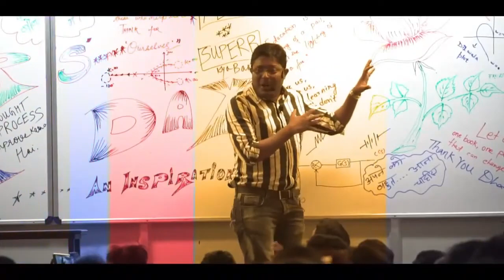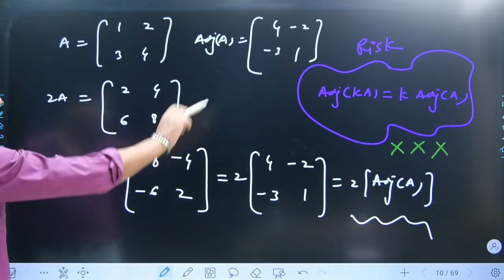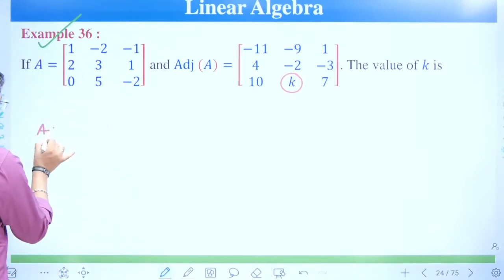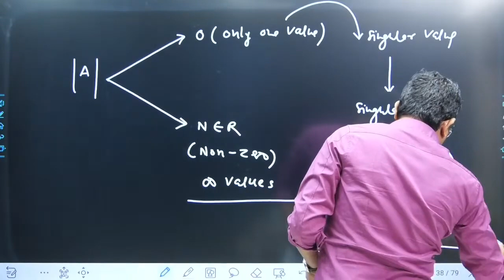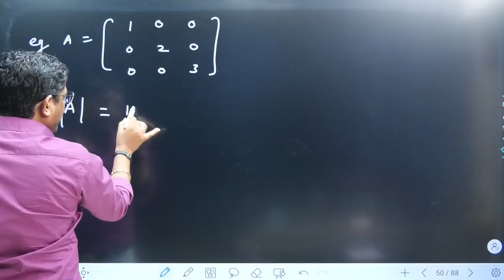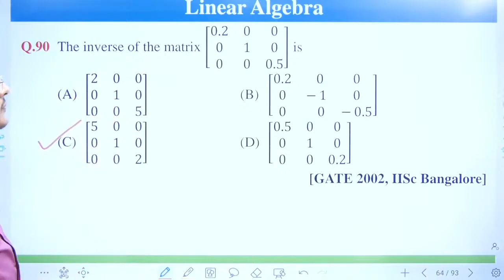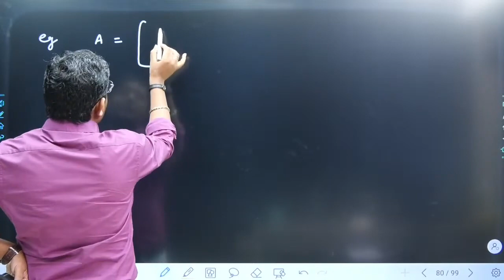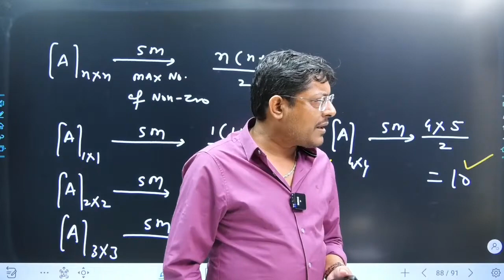L09 Engg. Maths | Properties of Adjoint and concept of Inverse | UD Sir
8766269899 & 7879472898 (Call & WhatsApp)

GATE ACADEMY's dynamic VOD/Live Recorded Courses!  (Pankaj Sir Combo )